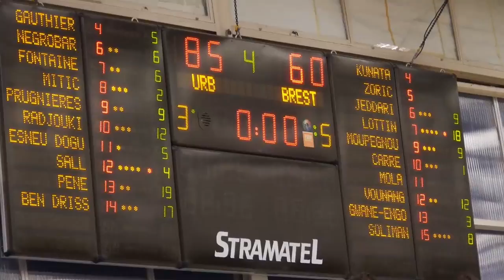URBTV: Union Rennes Basket vs Etendard de Brest (01/11/14)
Résumé vidéo du match opposant l'Union Rennes Basket a l'Etendard de Brest pour le compte de le 7ème journée de Nationale 2, saison 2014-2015.

Réalisation: Hugo & Aurélien SEGUIN